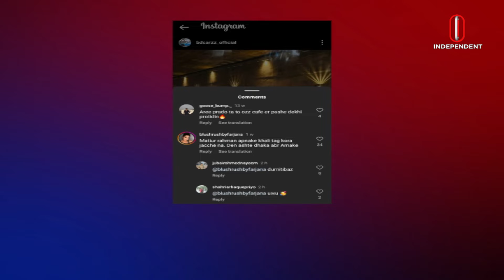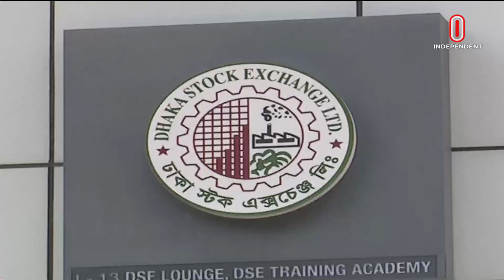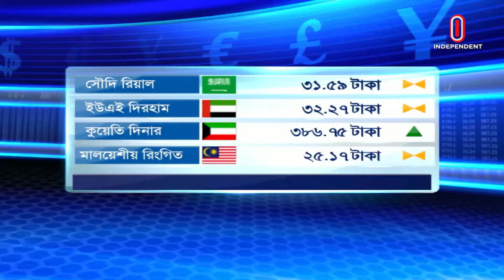অর্থনীতি সারাদিন || Orthoniti Saradin || 20 June 2024 || Independent Bulletin